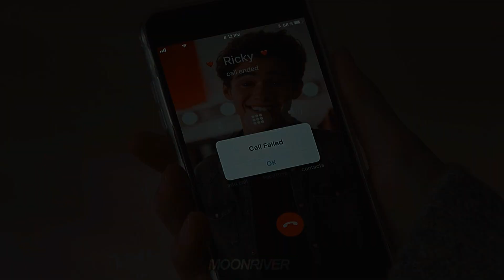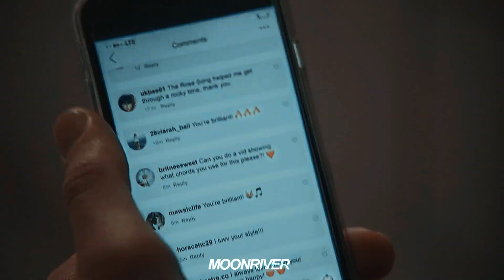nini + ricky | we're burning down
i hope they find their way back to each other in season 3

✧Fandom: High School Musical The Musical The Series
✧TV Show/ Movie: High School Musical The Musical The Series
✧Characters: Nini Salazar-Roberts (Olivia Rodrigo) and Ricky Bowen (Joshua Bassett)
✧Song: Circles - Greta Svabo Bech
✧Ship: Rini